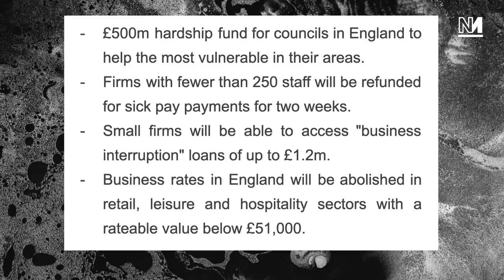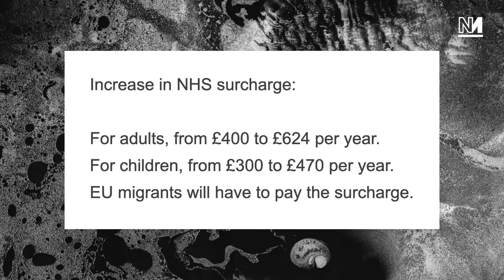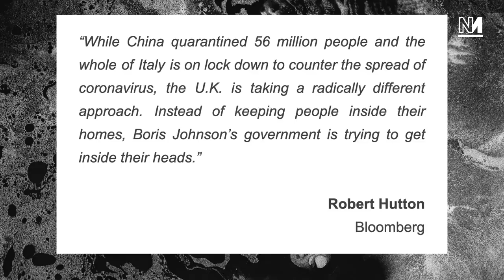Will Coronavirus CRASH The Economy?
Boris Johnon's government have announced their first Budget including measures designed to tackle the threat faced by Coronavirus. But will the rising pandemic ultimately lead to an economic crash on the scale of 2008? Michael Walker, Ash Sarkar and James Meadway discuss.